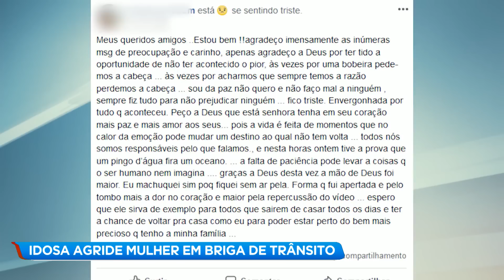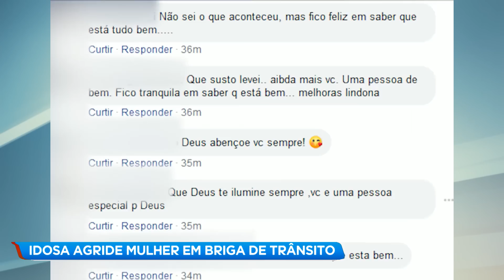Idosa agride mulher durante confusão de trânsito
Uma idosa agrediu uma mulher durante uma briga de trânsito. A senhora deu um mata-leão na mulher e a vítima caiu e desmaiou no chão.